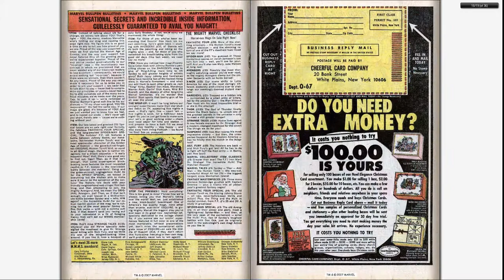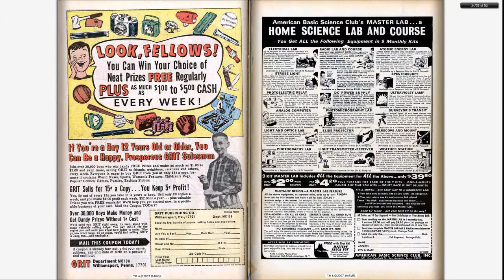196611 Tales to Astonish v1 085